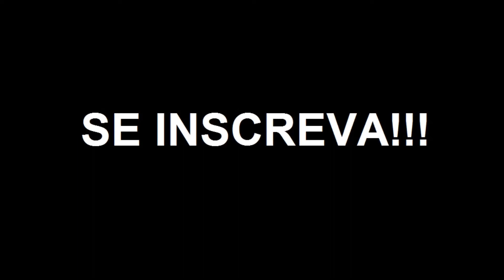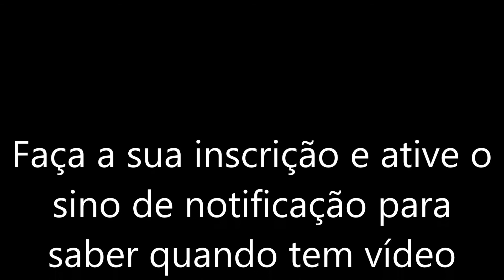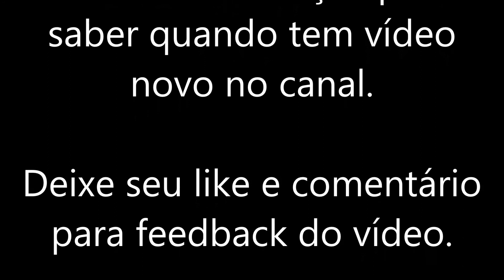Tone Based - Line 6 POD XT - GreenDay patch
Hoje no Tone Based: Line 6 POD XT - GreenDay patch - Detalhes na tela

Tone Based brings tonight: Line 6 POD XT - GreenDay patch - Tone Details on screen

Greenday é uma banda de punk rock que está no cenário desde o final dos anos 80e tenho acompanhado as suas diversas mudanças. Já havia feito um patch deles anteriormente com a POD XT porém, gostei da sonoridade que consegui usando o JCM 2000. Muito próximo do que tenho de referência do som feito por Billy Joe que usa um JCM 800 na maior parte do tempo. Usei o Two Tone com algumas modificações para as partes "Lo-Fi" das músicas como, por exemplo, "American Idiot" entre outros.